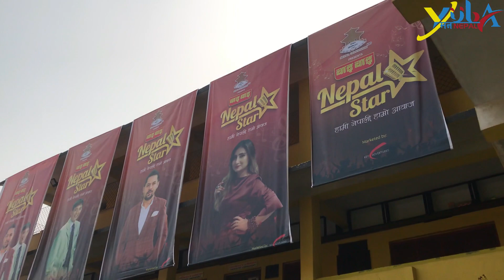नेपाल आईडल र भ्योइज अफ नेपाल भन्दा लोकप्रिय बन्यो नेपाल स्टार, देखियो यस्तो क्रेज ।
NTERVIEW:- Kishor Shrestha
CAMERA :- Chhabi Shrestha
EDIT :- Beguna Magar
ALL RIGHTS DESERVE YUWA MAN NEPAL

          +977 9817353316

Regards
Kishor Shrestha
Urlabari - 6 Morang